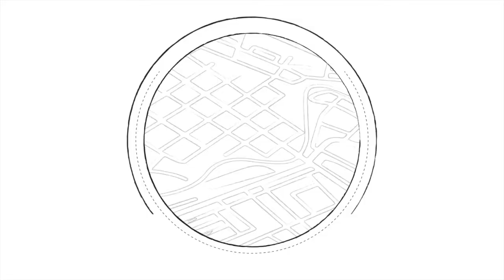2004 Williamston Vs Gates County 2004 Highlights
2004 Williamston Vs Gates County 2004 Highlights!!